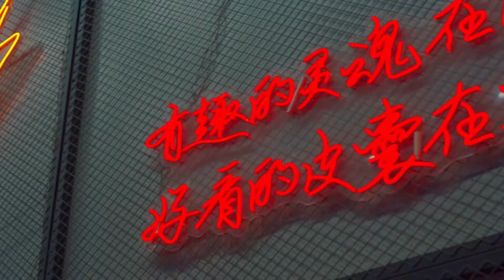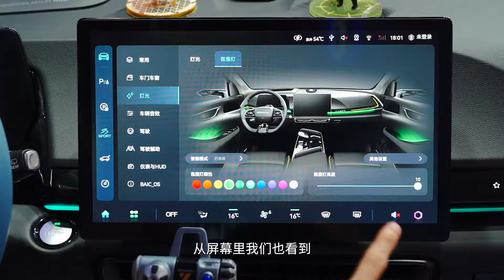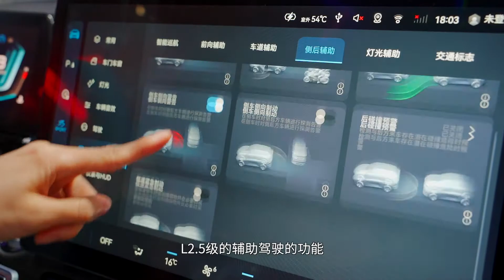有趣的灵魂在改装，北汽魔方竟把电竞房搬进汽车座舱｜小萝说车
“有趣的灵魂在改装”。最近北汽魔方就专为电竞迷们推出了一款“魔王电竞版”的改装车型。整体改装费在3万元左右，一起看看北汽魔方加了哪些BUFF，把电竞房“搬进”了汽车座舱！